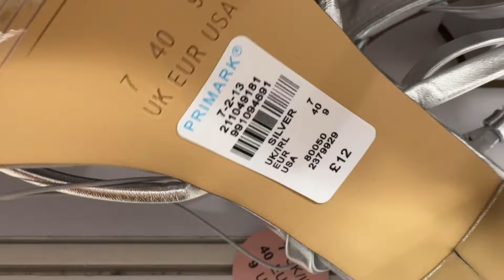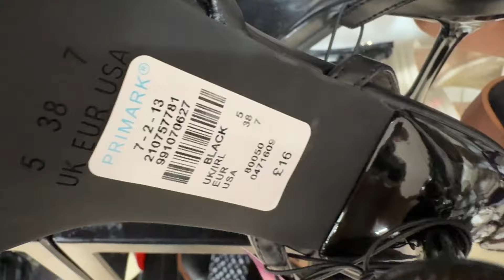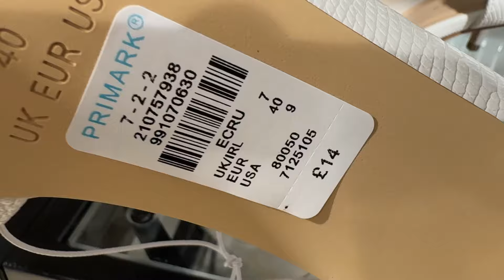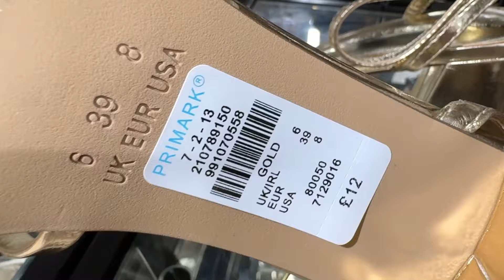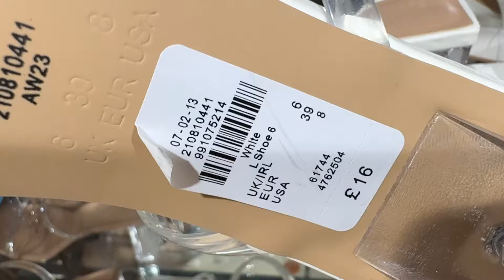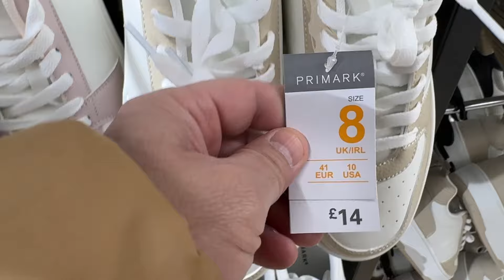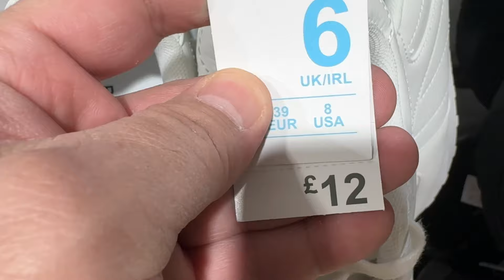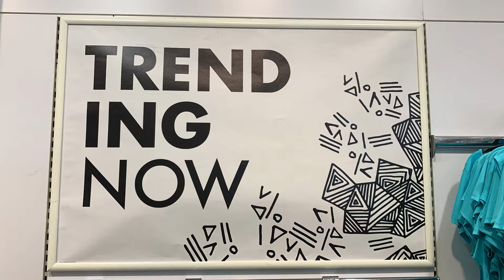Primark Women's Shoes new collection ~ April 2024